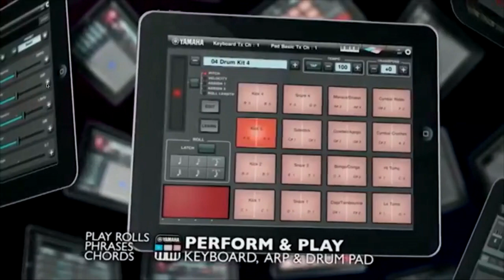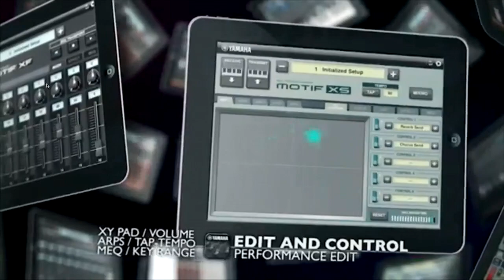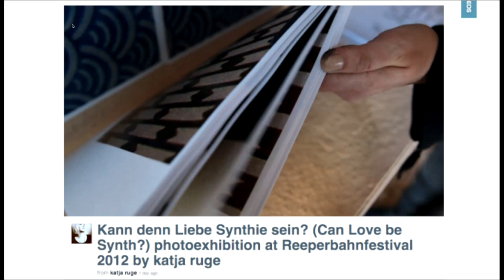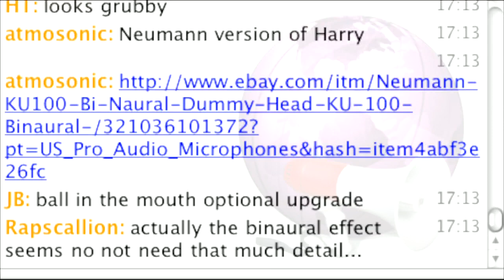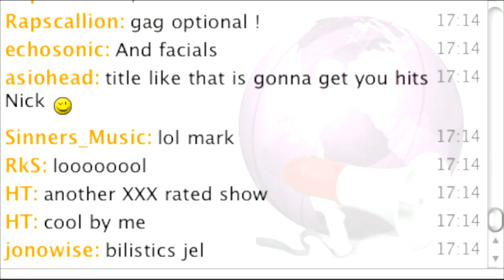Sonic TALK 294 - Massive Furry Head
New guest in the form of Mike Grieg - music tech lecturer at Teeside University joins us to discuss MIDI Jitter 08:07 , rumour s and Logic  24:00- what we'd like to see in the next big update, exhibition of giant synth photos 46:45  and what is the most aesthetically pleasing synthesizer. Then Mark brings out his binaural dummy head and things get stupid.
No cats were harmed during the making of this program.